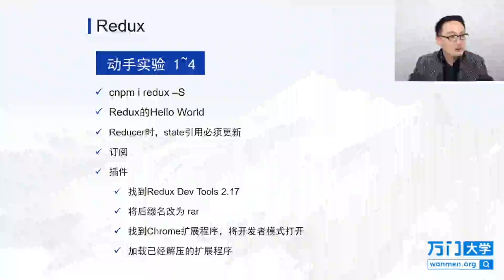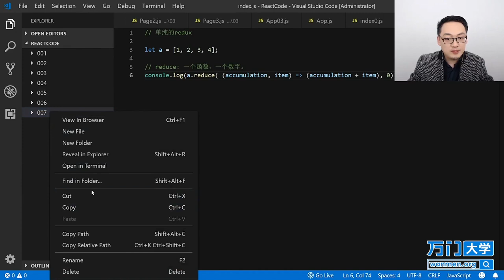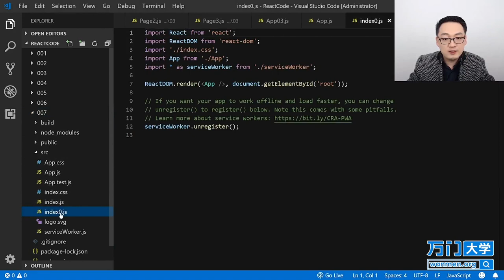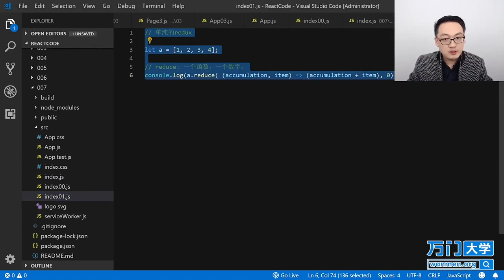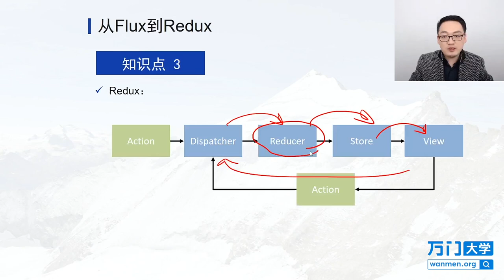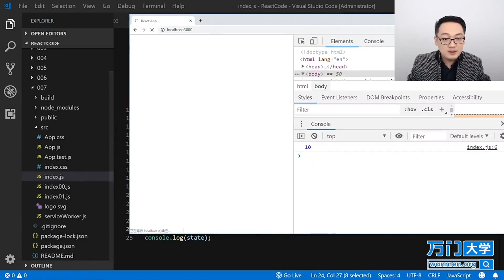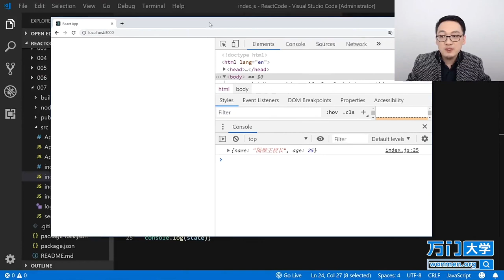React实战开发特训班-7.5Redux（二）